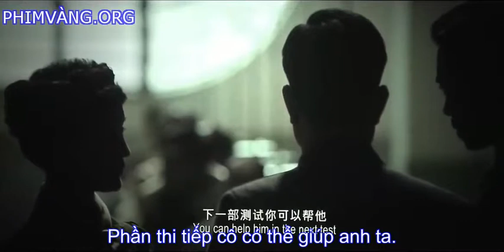thinh phong gia 2012_clip2